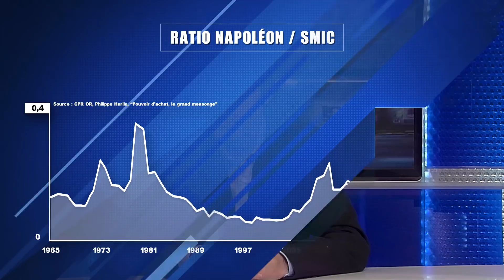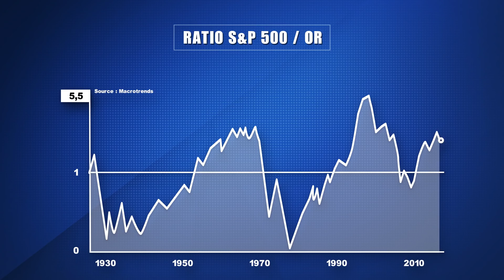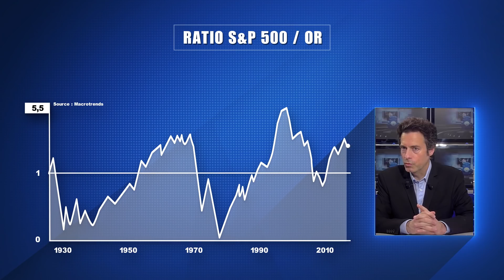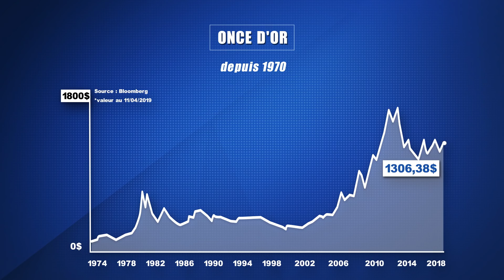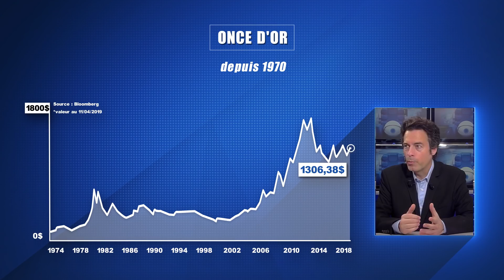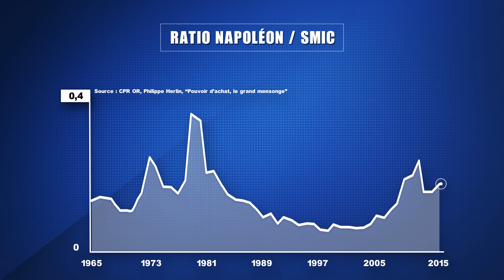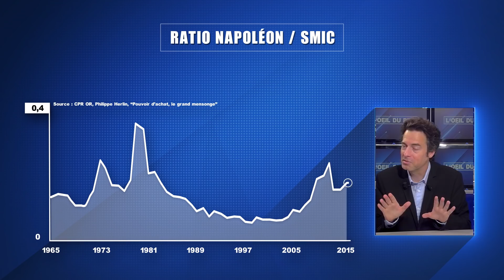Il serait sage de commencer à accumuler tranquillement de l'or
00:57 L’or, une protection contre l’inflation, preuve à l’appui
04:40 Pourquoi l’or devient un placement intéressant en période d’inflation
08:15 L’or, valeur refuge par excellence ?
10:40 Acheter de l’or aujourd’hui, bonne ou mauvaise idée ?
12:12 Quel pourcentage d’or physique détenir en portefeuille ?